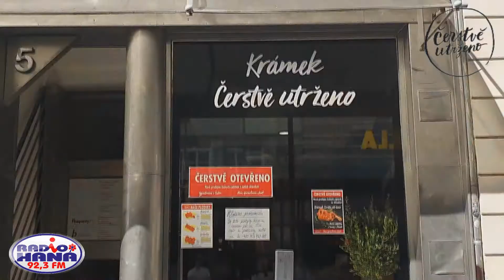Naše sexy děvčata vezou chutná rajčata!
Tento týden vás zveme na ochutnávky do olomouckých ulic! Nezapomeňte, že plné košíčky nejčerstvějších chutných rajčat koupíte v prodejně Čerstvě utrženo na ulici 28. října.

RAJČÁTKA Z NAŠÍ HANÉ
Je to velké, naleštěné, červené. Vypadá to jako rajče, ale nechutná to jako rajče. Znáte to? Občas si domů v nákupních taškách nosíme jen rajčatové napodobeniny. Změňte to s námi a přijďte do nové prodejny s českými rajčátky z lokálních farem, Krámek Čerstvě utrženo v centru Olomouce, naproti vchodu do galerie Moritz. Česká rajčátka z naší Hané, bez chemikálií a pesticidů. Ze skleníku přímo na váš stůl. Rajčátka s výraznou chutí, vůní a s plnou červenou barvou. Žádný dovoz ze zahraničí nebo cestování přes celou republiku. Z lokálních farem ve Smržicích a Kostelci na Hané. Rajčata plně dozrávají na keříku a trhají se plně zralé. Díky hydroponickému pěstování pěstujeme a prodáváme celoročně. Pěstujeme šetrné k přírodě i lidem.

VÍTE, ŽE ...
Rajčátka vydrží čerstvá až 10 dní a nesmí se skladovat v ledničce! Nejlépe v nějaké chladnější místnosti (důležité).
Rajčata se sbírají každý den a v optimální fázi zralosti.
Hydroponie je pěstování bez půdy v organických substrátech a s dodáváním živin rostlince přímo ke kořenům prostřednictvím kapénkové závlahy.
Při pěstování neplýtváme vodou. Voda se sbírá ze střech skleníků do vytvořených lagun a proudí koloběhem, kdy se čistí, dodává rostlinám a vrací zpět do procesu pro další využití.
Rajčata se u nás pěstují přírodní metodou s použitím nejmodernějších technologií. Klademe důraz zejména na hygienu ve sklenících se zamezením přínosu cizích škůdců.
Pro opylování rostlin používáme speciálně vyšlechtěné čmeláky pro život ve sklenících. Čmeláci mají roční životnost. Čmeláci se nepouští do přírody ani neposkytují k prodeji pro další využití, aby nedošlo k mutaci v přírodě a narušení fauny.